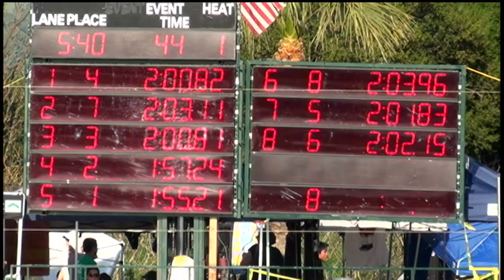Boys 13 14 200 Yard IM Day 2 Final A